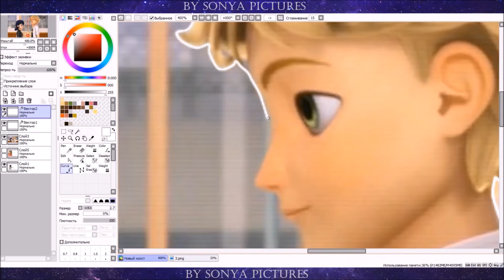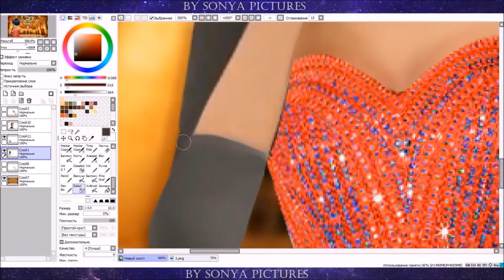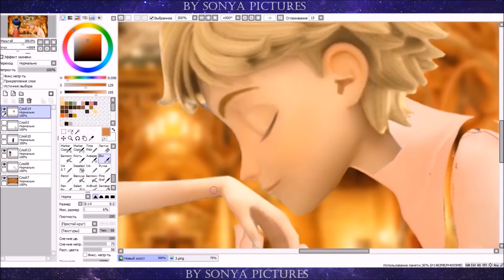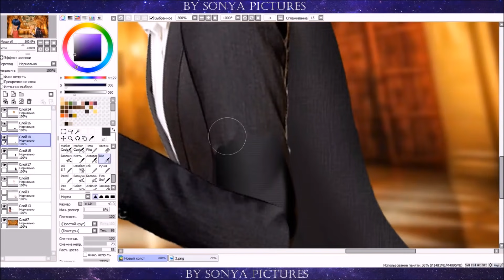Miraculous LadyBug Speededit: You look beautiful, Marinette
What I use:
Program:Easy Paint Tool SAI
Editing:Movie Maker
Recorder:Bandicam